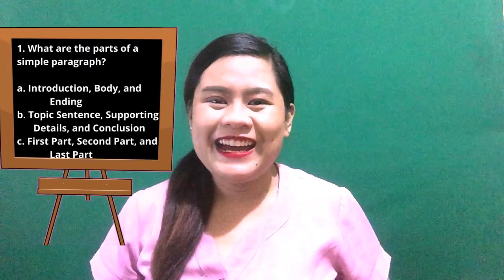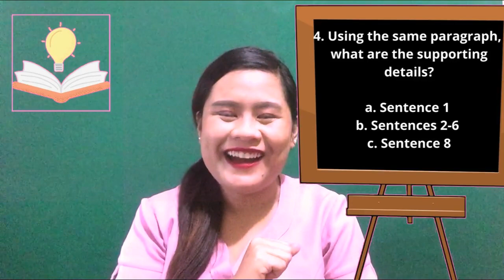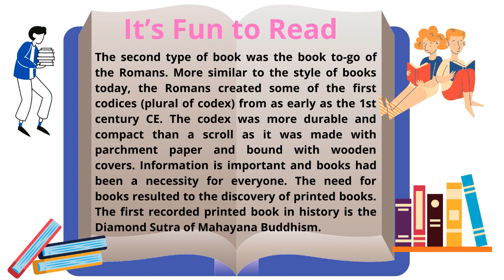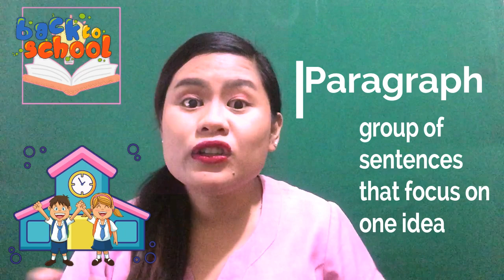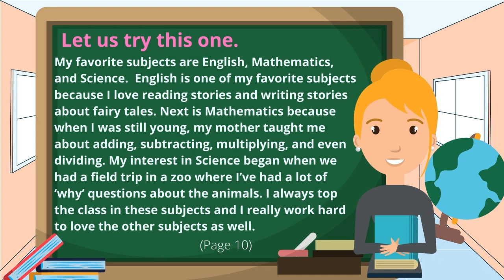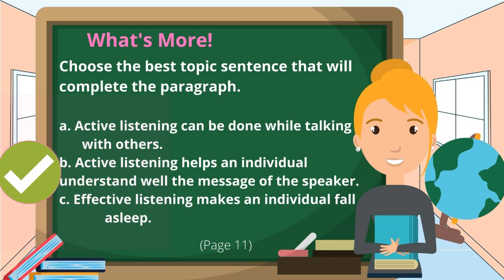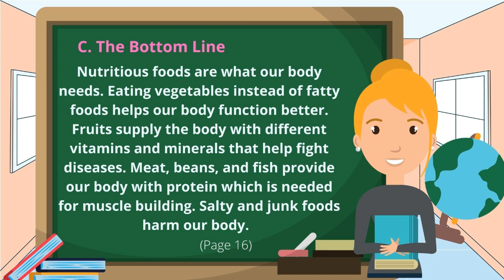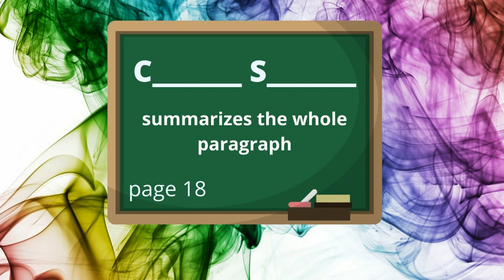TV-BASED INSTRUCTION English 4 Module 1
TV-BASED INSTRUCTION
TVIEnglish4Q1Module 1
depedTV Tara Na
English4 module 1

about me:
I am a TESOL certified, public elementary school teacher licensed in both Philippines and the US. I have been teaching English as a Second Language to Japanese and Chinese students for 5 years now, specializing in reading.

My videos are my contribution to help out kids who will be learning remotely due to the pandemic. Let's make reading and learning FUNtastic!